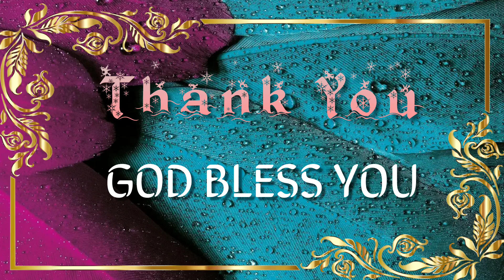1 நாளாகமம் 13 /1 Chronicles 13 / Morning Devotion |காலை தியானம் | GI 611 Church|REV.BOAZ PREMKUMAR